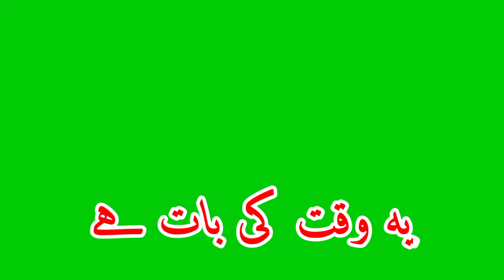original Mufti Kifayatullah Poetry ✰ Aye mere humnashi chal kahin aur chal ✰ Sad Shayari Status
┄┅┅✪❂✵🔵✵❂✪┅┅┄┄ دوستوں امید ہیکہ آپ کو یہ ویڈیو پسند آئی ہوگی اور اگر آپ نے اب تک لائک اور شئر نہیں کیا تو لاک بھی کر دیجیے اور شئر بھی کر دیجیے اور اگر آپ نے اب تک چینل کو سبسکرائب نہیں کیا تو ضرور سے کر لیں کیونکہ میں آپ کے لیے ایسے ہی خوبصورت تخلیقات اور نغمگی آواز لیکر آتا رہتا ہوں - لائک-فالو-سبسکرائب-سپورٹ ┄┄┅┅✪❂✵🔵✵❂✪┅┅┄┄ شــــکــــرا جــــزاکــــم اللہ خــــیــــرا واحــــســــن الــــجــــزاء
Copyright

Details
My YouTube Account, Viewer
Jaan Ali media
Jaan Ali media
Jaan Ali media